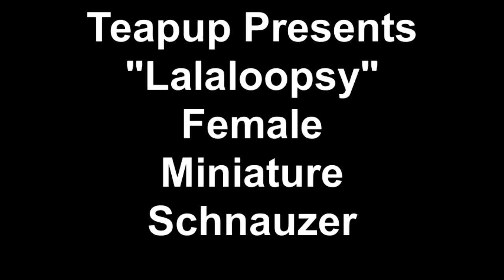Teapup Presents "Lalaloopsy" Female Miniature Schnauzer